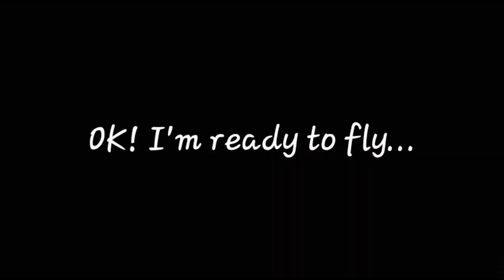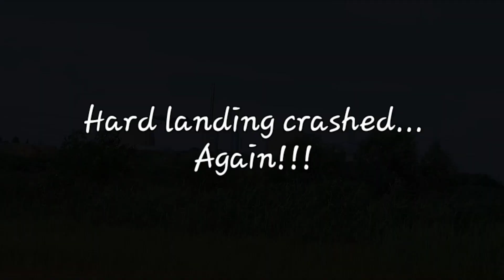YF-23 BLACK WIDOW II Twin 70mm EDF 처비 아닌 처비 새로운 도전 못먹어도고 하드랜딩 역시나 또 견적 ㅠ.ㅠ